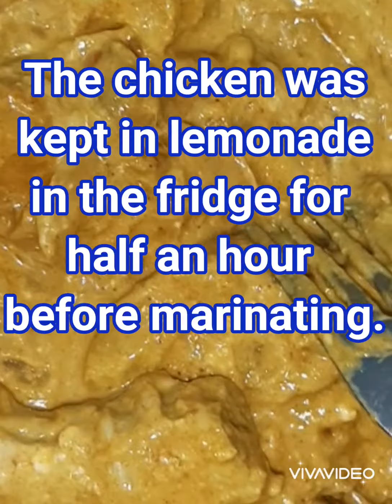Tandoori Chicken without oven । How To Make Chicken Tandoori बिना अवन होटल जैसी तंदूरी चिकन घर में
chicken lollipops